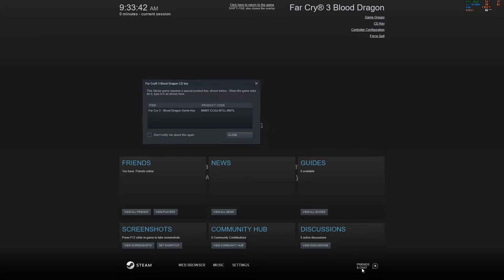Far Cry 3: Blood Dragon (PC) Playthrough Part 1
Far Cry 3: Blood Dragon  first-person shooter video game released in 2013 for the Microsoft Windows.